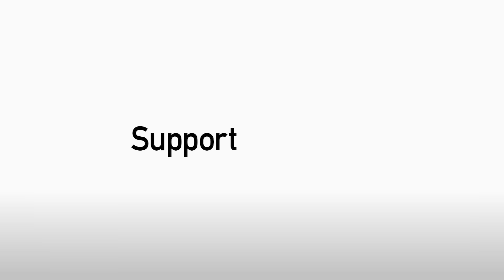KV KORTRIJK U21s VISIT CARDIFF CITY